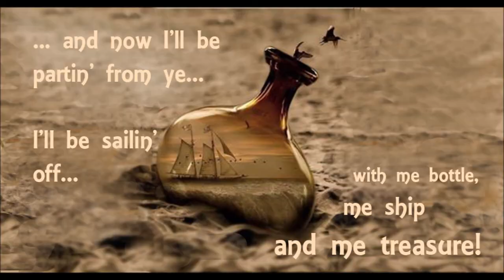A Drunken Pirate's Tale: Blunderbuss Beau from Mallory & McCall & the Skeleton Crew Pirate Band.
Hello!  Are you actually reading this?  Sadly, although we spend hours creating this blurb (not!) we also know that few folk look at what is offered below: the "movie."  So, if you are doin' it, welcome matey!  Grab a brew and listen to our tale.  But first, sail over to DUMP TRUMP, a song we wrote last year.  The link is

The old Irish tune Rosin the Beau (or Bow if you prefer) has long been a favorite of ours but the lyrics didn't quite go with our Skeleton Crew Pirate Band.  So, as we tend to do, we reimagined it as Blunderbuss Beau, the tale of a reckless, if hopefully rather lovable ol' rover, who faces his end with a bit of a twinkle in his aging eyes.  Caring mainly for his rum, his women (or the memory of them) and most of all his big blunderbuss pistol, he rather looks forward to his upcoming encounter with Davy Jones and the treasure he might find.

This version was sung by Mallory and recorded by Dennis Gilmore around 2007.  Jan is once again pumping her portable suitcase reed organ.  You can make out some of the creaks as she pumps away.  That drove Dennis as he engineered the music quite crazy.  Jan plays on a synth in some of the cuts, but the organ survived here.

The in and out bits of music were currently made by Jan on Finale as credits abhor a musical vacuum.

We ping-pong between having fun collecting the pictures and cursing Windows Movie Maker, an impossible program, especially for beginners.  Any suggestions for an inexpensive (for that read free) substitute would be most welcome!

Coming soon, more from the Janus Company Radio Theatre's musicals.